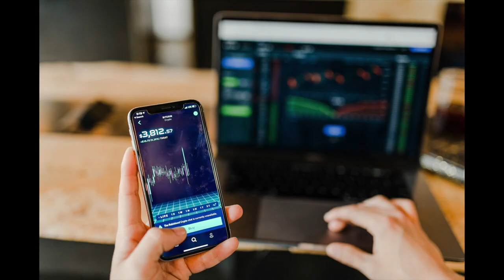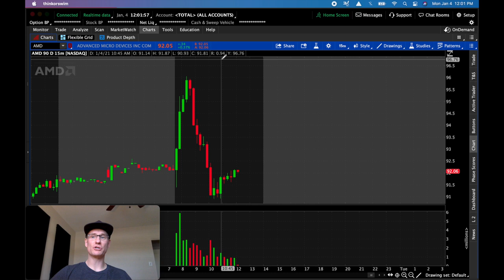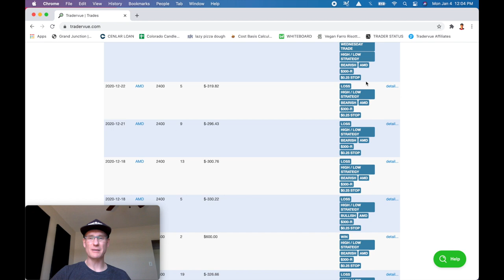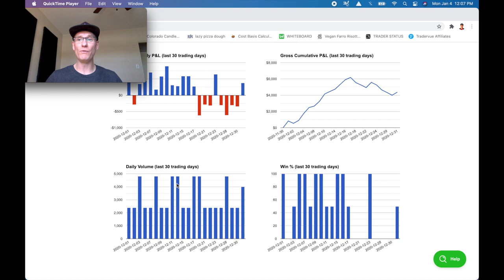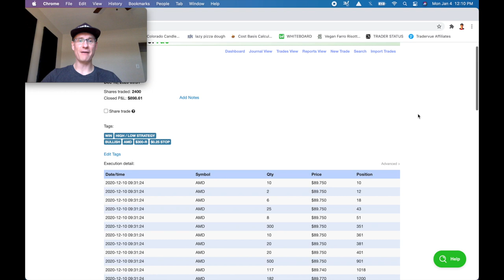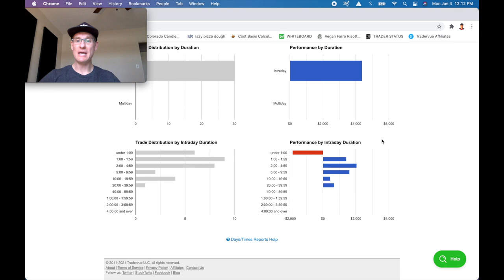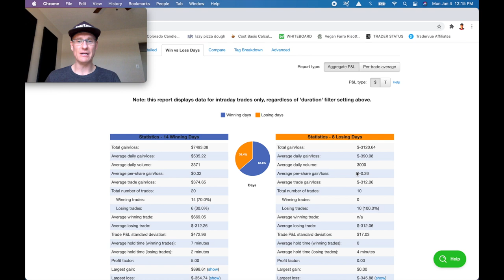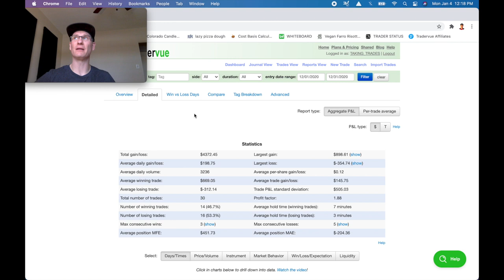✅ +$4,372 December 2020 Day Trading Profits | Full Month Trading Review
Join me today as I share with you my December 2020 day trading profits. This was a great month as I hauled in $4,372 by taking 30 trades! I'm also going to demonstrate how to log your trades into Tradervue.com so you can develop and improve your trading plan and day trade management style.